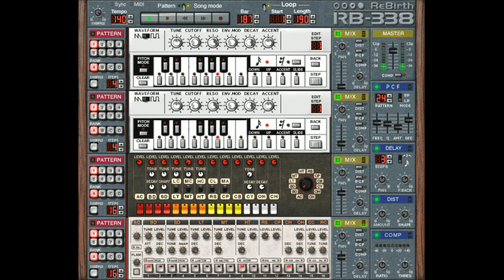Ronny Willig - Beyond The Space (Original Mix)